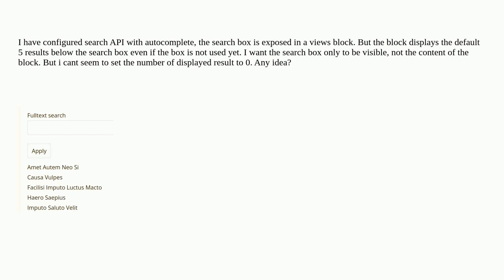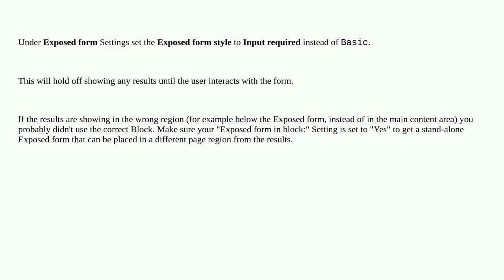Drupal: Display only search box with live search and no content with results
Display only search box with live search and no content with results

A special thanks goes out to the awesome community

  search 9